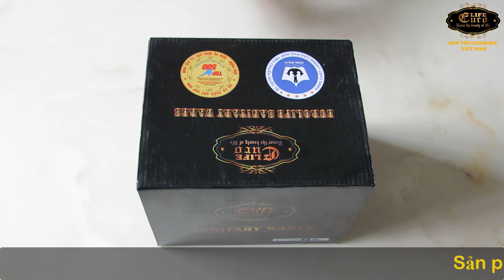Vòi lavabo nóng lạnh Inox SUS 304 Eurolife EL-1302 (EL-TUL 02)